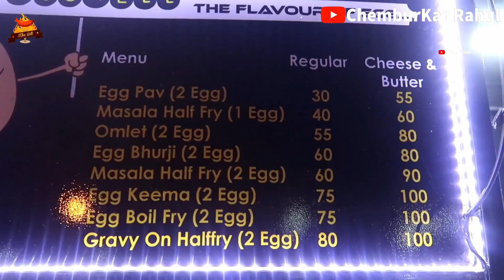MAKING OF BOILED EGG PAV In 30/- | Mumbai Unique Egg Dish Recipes | Eggwell Bhayandar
Khau Galli Hello.. Dosto In this video I have covered In this video I have covered Recipe of EGG PAV.Eggwell is food truck located in Mira Road, which served fresh omelet dishes with reasonable price and taste is amazing guys you will love it. The Eggwell has a signature dish called as Lemon Butter Garlic Egg Omelette which is amazing you should try once, you will come again to have the same dish. I bet you.
To have  EGG PAV you need to visit EGGWELL Egg Center food truck in given below address

Eggwell Golden Nest Phase 1, Sonam Sagar, Mira Road East, Mira Bhayandar, Maharashtra 401107
Main Camera - Canon G7X Mark ii

10 Inch TRIPOD For Mobile

6 Inch TRIPOD For Mobile

DSLR/MOBILE TRIPOD

Mobile Holder

Seagate 2TB External HardDisk

Khau Galli Ghatkopar

Khau Galli Mumbai Non Veg

Khau Galli Churchgate

Khau Galli Banglore

Khau Galli Belapur

Khau Galli Street Food

Khau Galli Surat

Khau Galli hyderabad

Khau Galli Andheri

Khau Galli Bandra

All content used Except Background music is copyright to Khau Galli, Use or commercial display or editing of the content without proper authorization is not allowed.

Street Food

街头食品

l'alimentation de rue

Straßenessen

Strooss Liewensmëttel

уличная забегаловка

gatumat

thức ăn đường phố

食品世界各地

thức ăn đường phố việt

России уличная еда

cibo di strada italiano

مواد غذایی خیابانی فارسی